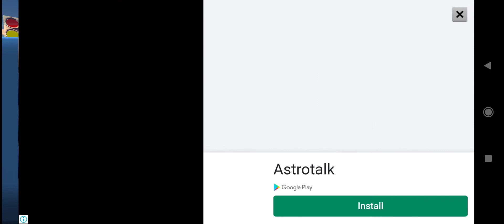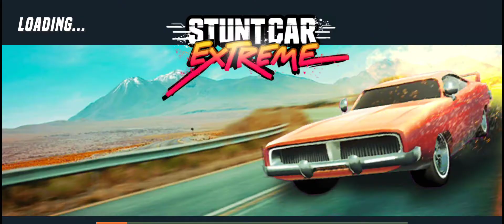Dangerous Cuts Stunt on car while racing | Car stunt gaming video